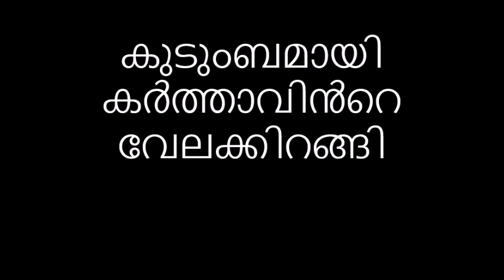പഴയകാല സുവിശേഷ പ്രവർത്തകരുടെ അനുഭവങ്ങൾ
Very blessed testimony of Sister Sarama a Hindu convert - 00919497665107